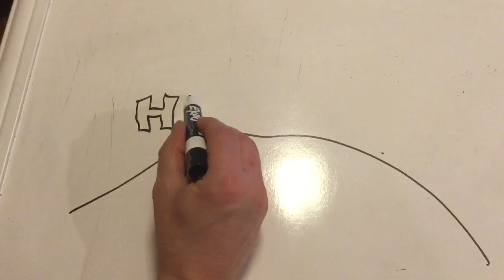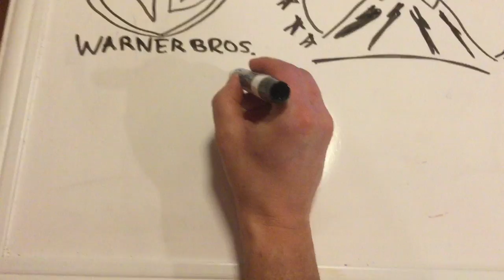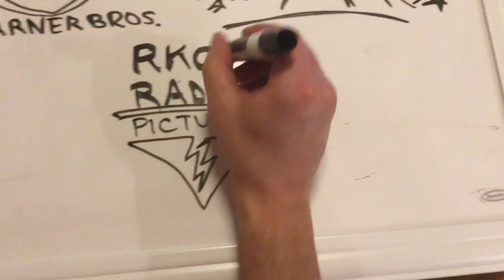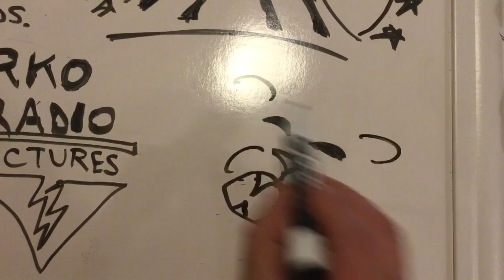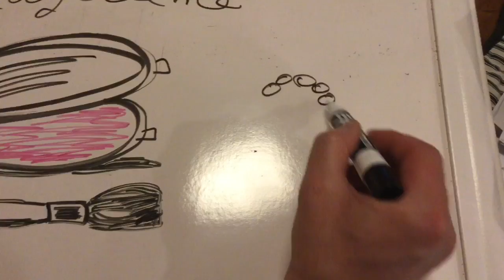1920s film history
A glimpse of film during the 1920s